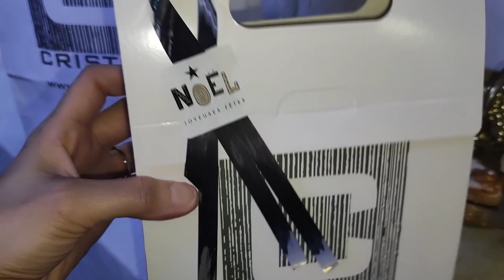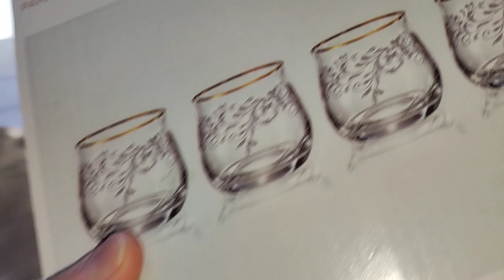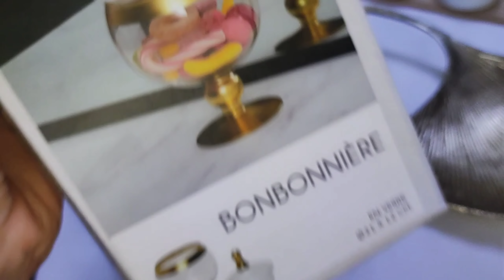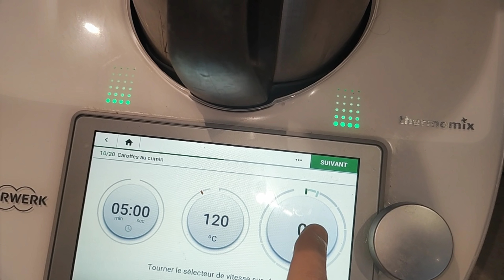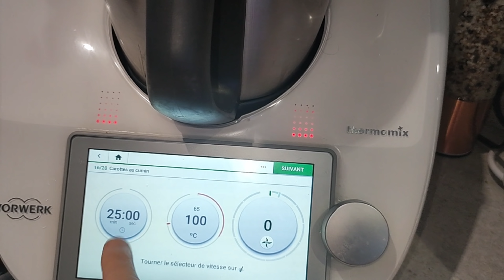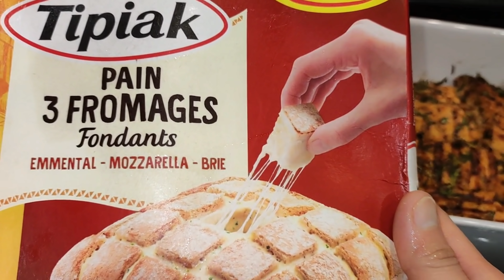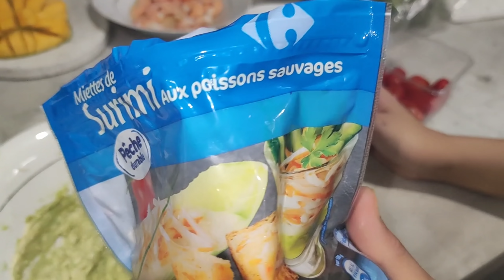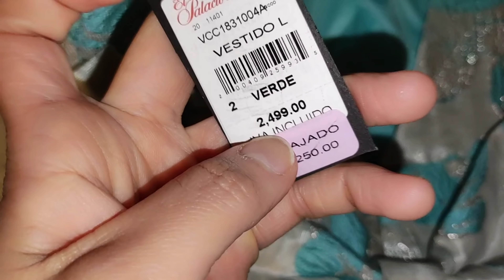احلى هديه من زوجي🎁احلى احتفال بعيد ميلادي🎊كل تفاصيل التحضير🤩عشاء🤤 مائدة👌الكيكة👍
Snap : badranou3